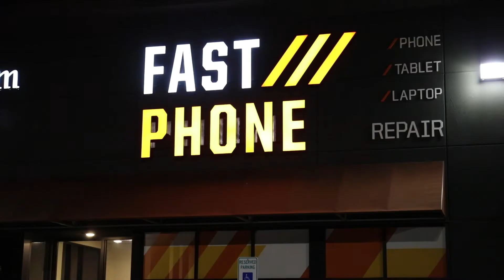The Millennial Entrepreneur